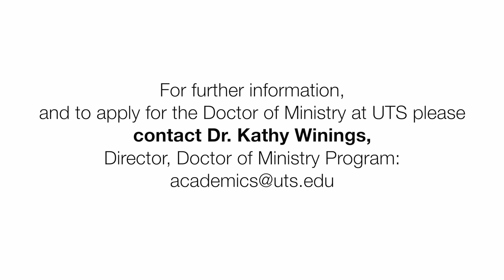Peace. Understanding. Love.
Unification Theological Seminary has a mission: "Bridging religious and cultural divides"

The UTS Doctor of Ministry is an advanced theological degree that provides students who are engaged in ministerial leadership the opportunity to enhance and expand their ministerial skills and to reflect on their own theological and spiritual development as men and women of God. It is the capstone professional degree program for individuals who hold the Master of Divinity degree or its equivalent, providing them with the opportunity for further study and reflection and to develop the advanced skills and knowledge required for ministry in the 21st century.